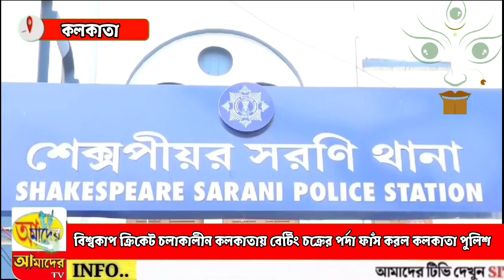বিশ্বকাপ ক্রিকেট চলাকালীন কলকাতায় বেটিং চক্রের পর্দা ফাঁস করল কলকাতা পুলিশ